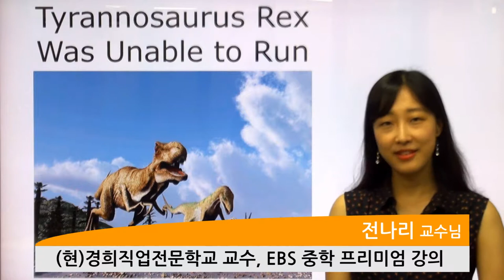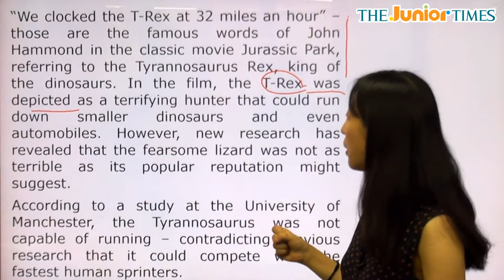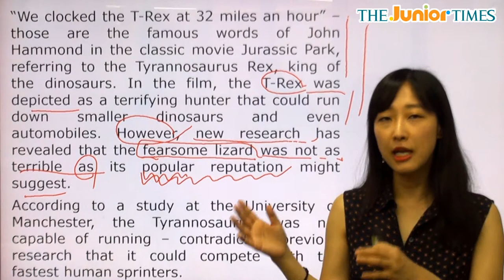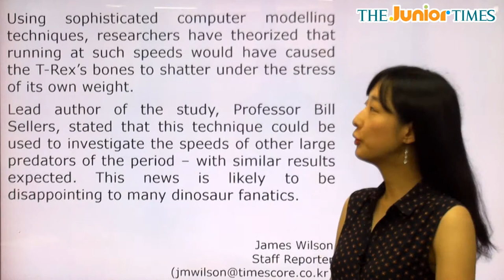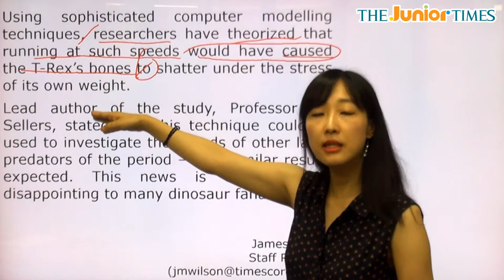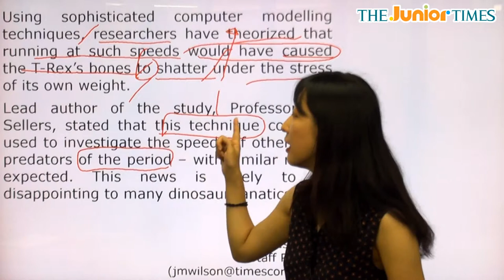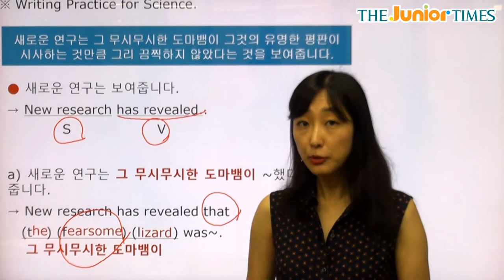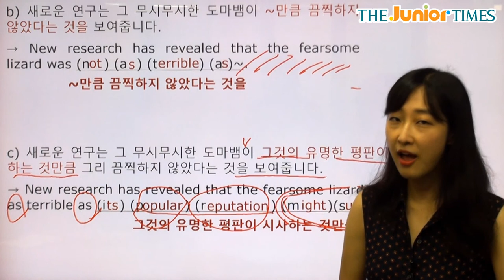Tyrannosaurus Rex Was Unable to Run - 전나리 선생님과 함께 하는 Science 동영상 강의 ( The Junior Times - No.692 )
뛸 수 없었던 티라노사우르스 렉스